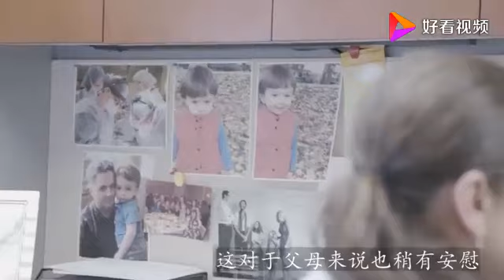那些被父母“遗弃”的婴儿，最后都去哪里了？答案令人心酸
那些被父母“遗弃”的婴儿，最后都去哪里了？答案令人心酸,本视频由闻风听雨知天下原创提供,366次播放,好看视频是由百度团队打造的集内涵和颜值于一身的专业短视频聚合平台